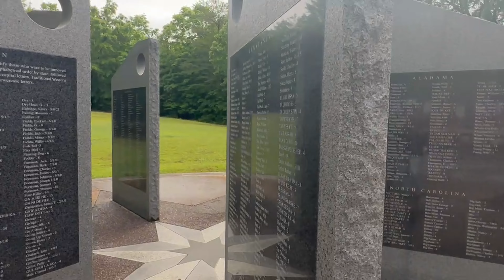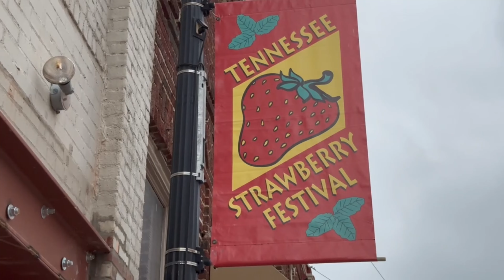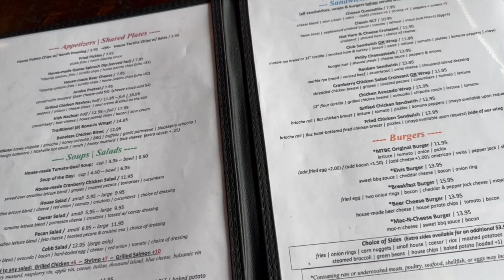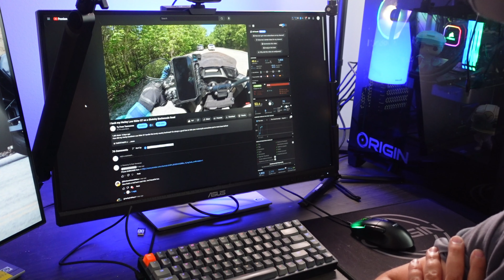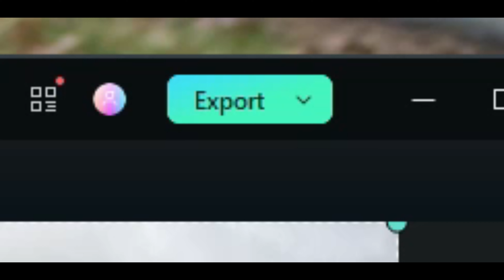This is Just Another Motorcycle Travel Video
Today is just another motorcycle travel video on my 2023 Harley Davidson Road Glide. Lots of fun miles on the motorcycles today!

⏱️TIMESTAMPS⏱️
0:00 - Intro
3:00 - Cherokee Removal Memorial Park
4:53 - Blythe Boat ramp
6:07 - Monkey Town Brewing Company
8:18 - Create your project!

My Motorcycles
2023 Harley Davidson Road Glide Special 120th Anniversary
2022 Harley Davidson Low Rider ST